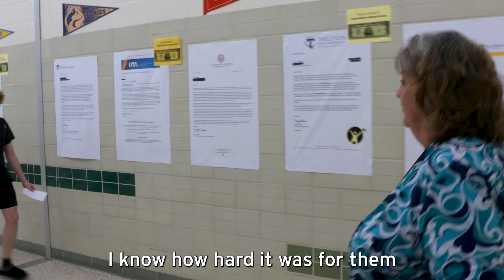Fort Worth ISD Assistant Principal & Principal of the Year FINALISTS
Fort Worth ISD Names District Teachers, Assistant Principals, and Principals of the Year

The inaugural FWISD AWARDS event at the Ashton Depot celebrated excellence in education.

On Thursday, May 16, Fort Worth ISD hosted the inaugural FWISD AWARDS at the Ashton Depot to honor District Teacher, Assistant Principal, and Principal of the Year finalists and name the winners in each category.

 “Everyone here tonight is vital to the success of Fort Worth ISD, which is vital to the success of this community. We can only move forward together,” Superintendent Dr. Angélica Ramsey said at the ceremony. “It’s my honor to work with each and every one of you. And it’s my joy to recognize you tonight.”

The district named secondary and elementary winners in each category. A committee made up of district officials, volunteers, and retired educators helped select the winners.